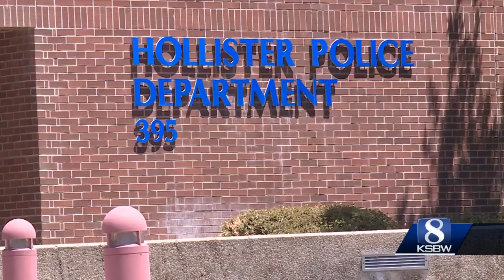Hollister police investigating Thursday night shooting